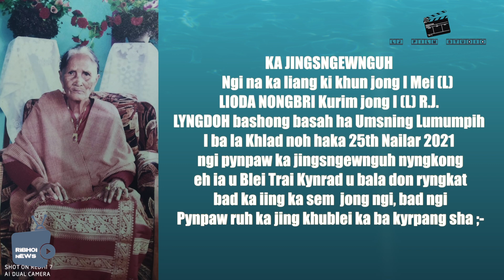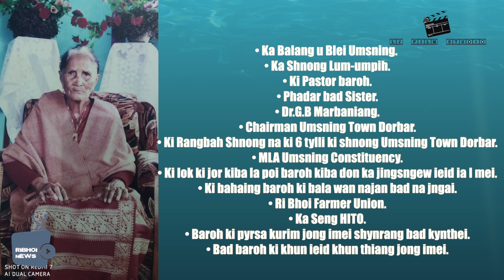KA KHUBOR AI JINGKHUBLEI SNGEWNGUH NAKA IING KA SEM JONG I (L) LIODA NONGBRI